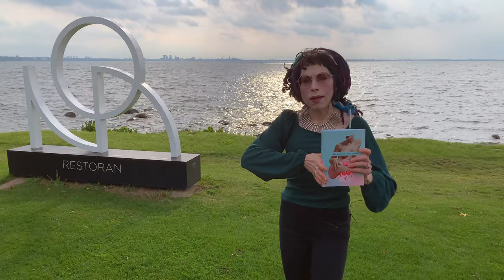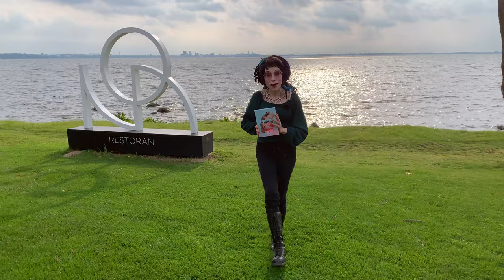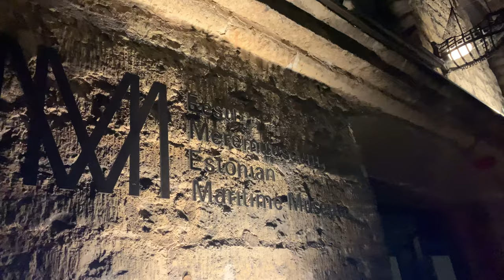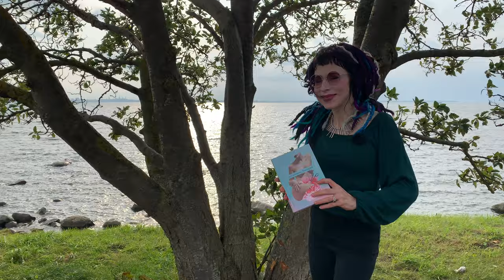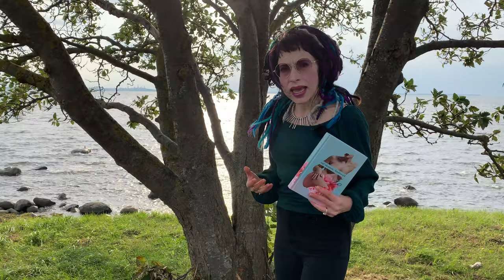Tallinnan uudet vetonaulat pähkinänkuoressa/Tallinn's new attractions in a nutshell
Tallinn's new attractions in a nutshell: Nobblessner and Fotografiska in Telliskivi.

Noblessner is located in Tallinn’s seaside, neighbouring the Kalamaja district and Seaplane Harbour maritime museum. Once the major submarine shipyard of Imperial Russia, it has now turned into a seafront quarter open to the people and to the sea. Do visit the Proto-center, the magical world of inventions!

Tallinn has always been a city by the sea and the sea has offered the city commerce possibilities, which made it also a member of the powerful Hanseatic league, but during the Soviet occupation access to the sea was restricted and therefore the seafront has been underdeveloped until recently. Now you can explore this maritime city for instance starting from the Maritime museum, located in the Fat Margaret, one of the old defensive towers of the Old Town. From the Fat Margaret you can move towards the Seaplane Harbour, another excellent maritime exhibition (belonging to the Maritime Museum), and then move towards the Noblessner.

Tallinn's Fotografiska is the satellite of Stockholm's Fotografiska, the museum of photography, located in the creative district of Tallinn, Telliskivi. Telliskivi is an old industrial area and in the beginning of 2000s there was a plan to turn it into a quarter filled with skyscrapers. Due to the economical recession the plans changed. The old industrial buildings were not torn down, but turned into a creative center, and just last year, in 2019, the new Fotografiska was opened, offering also a zero-waste restaurant.

Note for the viewers to come: the video was shot in September 2020 and due to the travel restrictions the city is pretty much empty. In a normal world these areas would be buzzing with life, action and people.